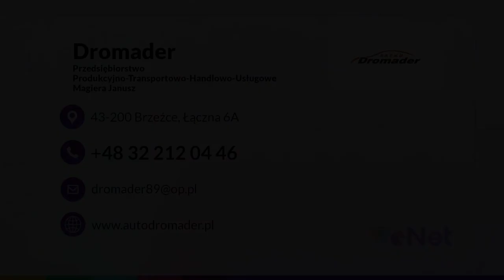Złomowanie pojazdów Brzeźce Dromader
Prowadzimy firmę o nazwie DROMADER. Naszą specjalnością jest złomowanie_pojazdów oraz ich demontaż. Nasza siedziba znajduje się w Brzeźcach, na terenie województwa śląskiego. Posiadamy spore doświadczenie zawodowe.

Możecie liczyć Państwo z naszej strony przede wszystkim na skupowanie pojazdów całych, rozbitych lub skorodowanych. Przyjmujemy auta osobowe, ciężarowe, busy, autobusy, naczepy oraz przyczepy, a następnie poddajemy je kasacji.

Wszystkie w pełni sprawne części pojazdowe wyjmujemy z pojazdów oraz sprzedajemy je swoim klientom, ale posiadamy też nowe podzespoły. Sprzedajemy także gazy techniczne.

Poza tym skupujemy złom i metale kolorowe. Proponujemy również naprawy bieżące lub powypadkowe samochodów czy maszyn, jak również serwisowanie opon.